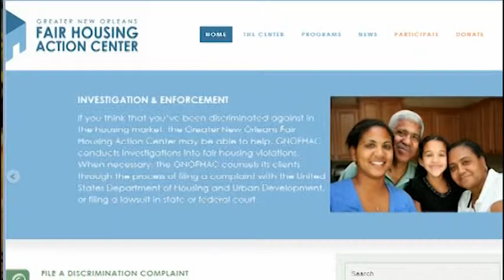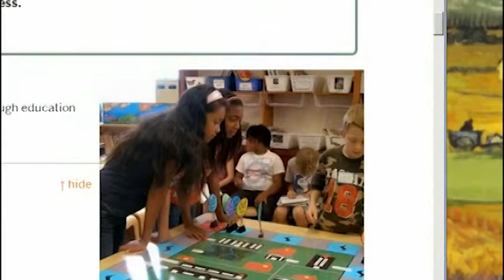Hannah Adams & Edwin Rutsch: Dialogs on How to Build a Culture of Empathy with Games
Hannah Adams & Edwin Rutsch: Dialogs on How to Build a Culture of Empathy with Games   - 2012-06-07
The Equal Opportunity Game: A Workshop for Youth
The Center for Building a Culture of Empathy - A portal for empathy and compassion related resources; art, articles, definitions, conferences, experts, history, interviews, newsletter, science, videos, etc. For more on empathy visit our website. This is part of a larger documentary project by Edwin Rutsch on the nature of empathy. We hope you'll connect and get involved in Building a Culture of Empathy.